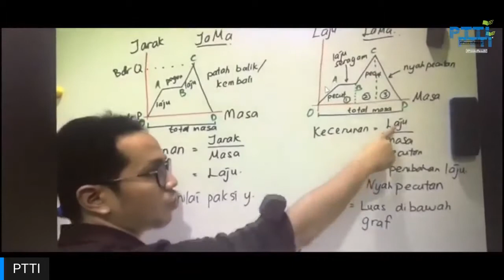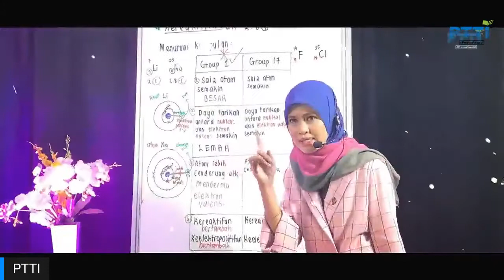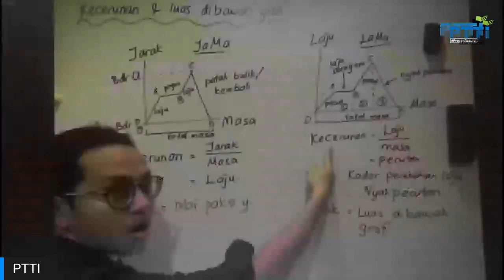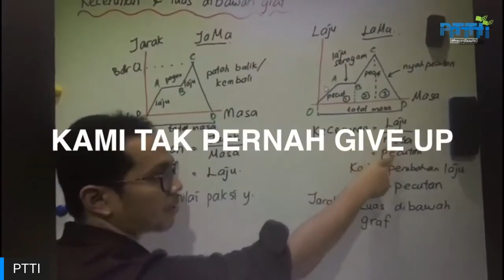[PTTI SPECIAL UNTUK PELAJAR SPM] - Perkongsian Pakar Motivasi Dr. Syukri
Siapa kat sini pelajar Sains Tulen yang stress sebab susah sangat nak dapat A+ dalam subjek Sains Tulen. Dah nak SPM ni lagi la down sebab tak nampak perubahan.
Tonton video ni dan dengarkan perkongsian pakar motivasi iaitu Dr. Syukri khas untuk anda semua. Buat tindakan sekarang sebelum anda menyesal.